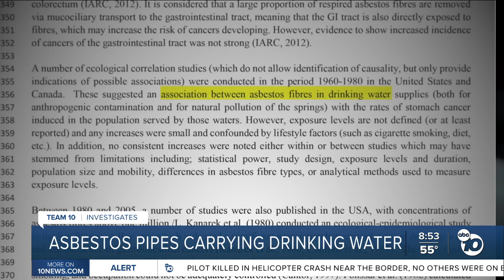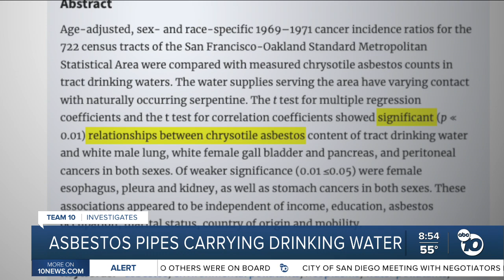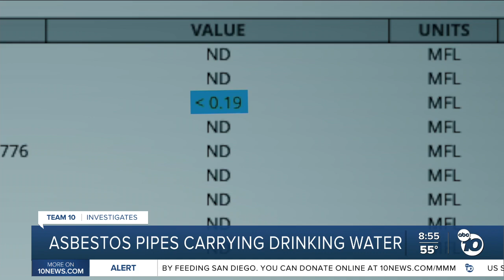Crumbling asbestos pipes deliver drinking water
Nearly 2,000 miles of aging asbestos concrete pipes are carrying drinking water in the City of San Diego. Experts are divided on the health risks they may pose.